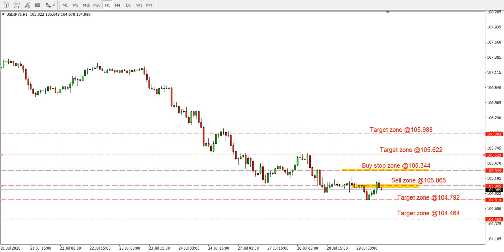USD/JPY Daily Forecast on 29 July 2020 Analysis by Trading Gold Forex Exchange Review Today